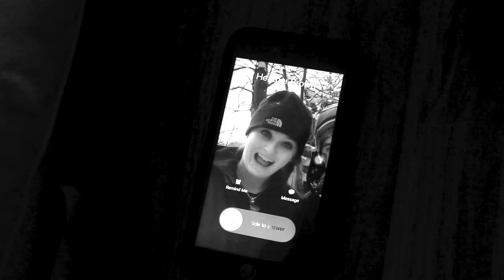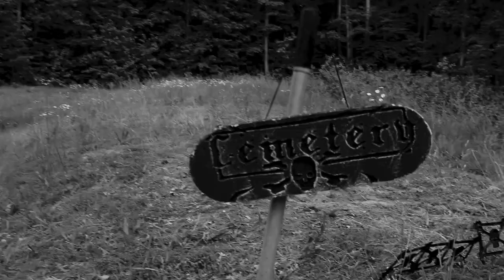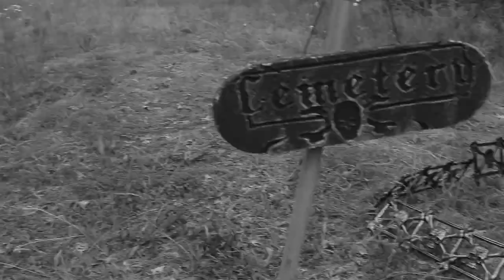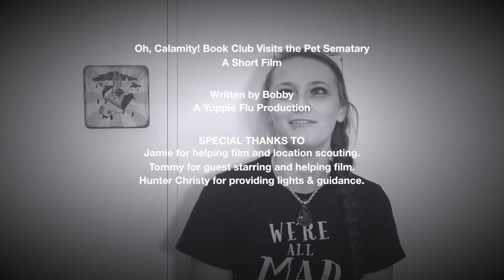Oh, Calamity! Book Club Visits the Pet Sematary | Short Film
This week, the Oh, Calamity! Book Club visits the Pet Sematary in their first short film ever! Watch the gang deal with a devastating tragedy involving cookies and death (multiple deaths!) with the help of friends and the supernatural. Horror collides with comedy as Heather resists the idea that she may be down a book club member and resolves to bring her boy Bobby back from the dead, all zombie like, and book club forever! Reincarnation at it's finest!

Guest starring our dear friend Tommy.
Special thanks to Jamie & Tommy for helping us film this masterpeice.

Big thanks & shout out to our friend Hunter Christy who lets us borrow his lighting rig for not only this film, but many of our other OC!BC episodes & book club meetings.

Written by Bobby.  Produced by The Yuppie Flu.
Inspired way loosely by Stephen King's Pet Sematary.
We wrote, shot, edited & released 'Visits the Pet Sematary' in the span of 1 week in May 2019.

"Dreaded Things Approach" & "Mysteries That Are Unsolved"

OC!BC Opening Theme
"Dog & Pony Show"

Monthly book club meetings of the OC!BC drop the 1st of every month!  On June 1st, we'll be discussing Pet Seminary by Stephen King.